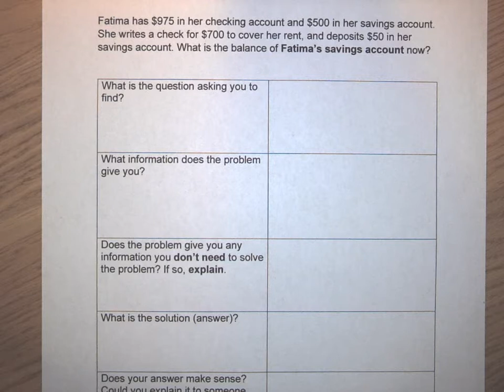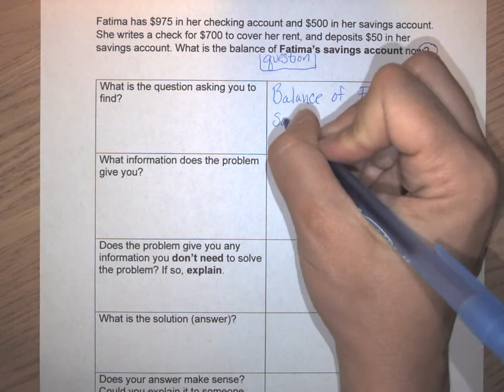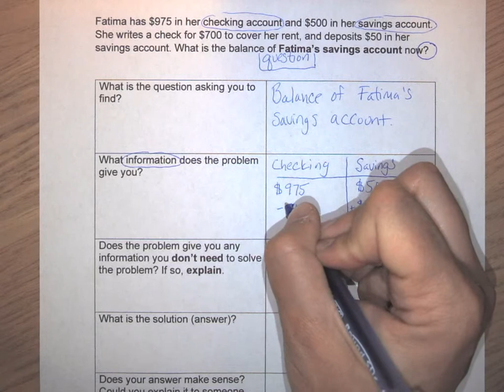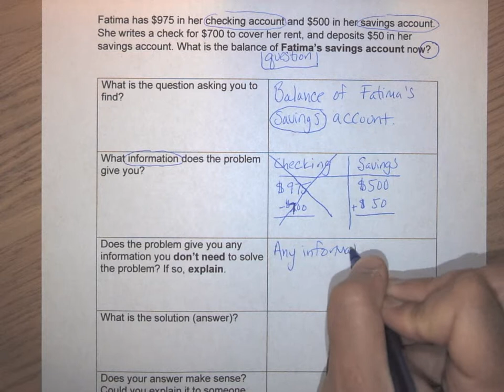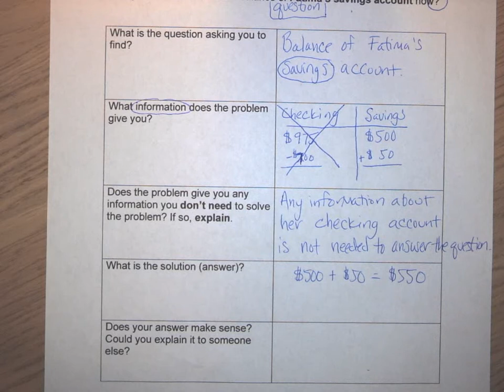Module 1 - Approach to Word Problems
An approach to mathematical word problems.